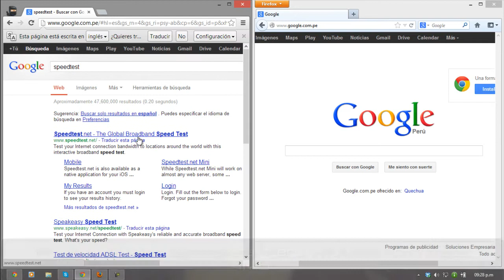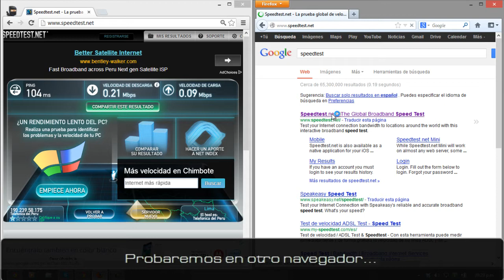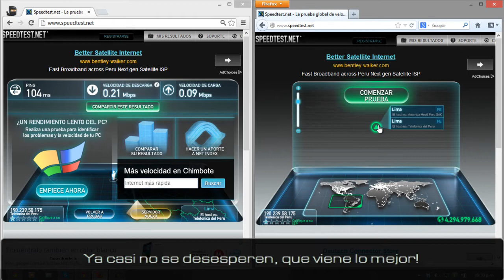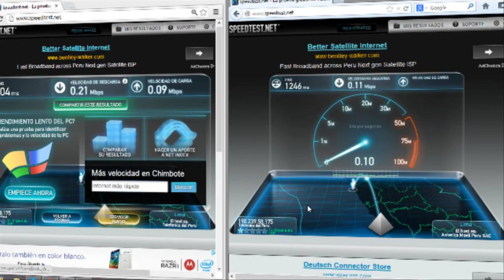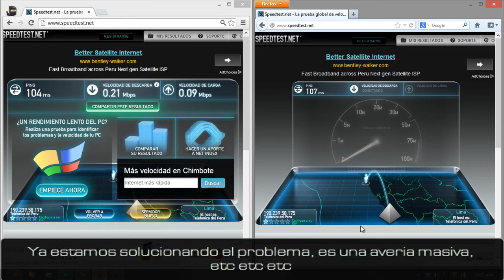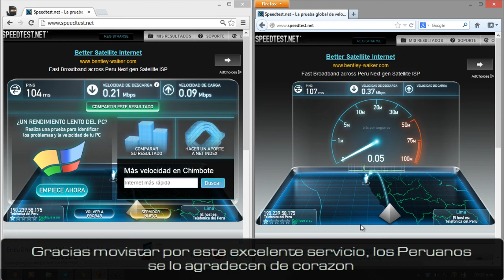Movistar Perú, el peor servicio de internet, 4MB según ellos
VISEO SARCÁSTICO ;)

-- Estos son los 4MB de movistar que ofrece en el Perú...

• Skype: ellobobengy